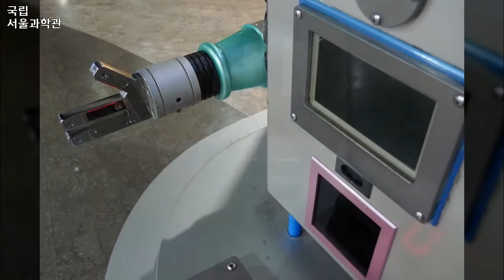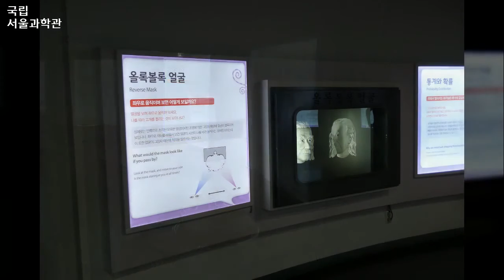국립서울과학관, Seoul, Korea 3, 2014년 10월 9일, 도완영 작가, 공유마당